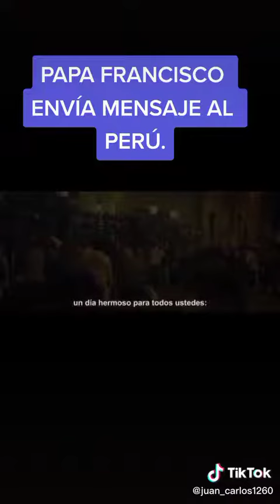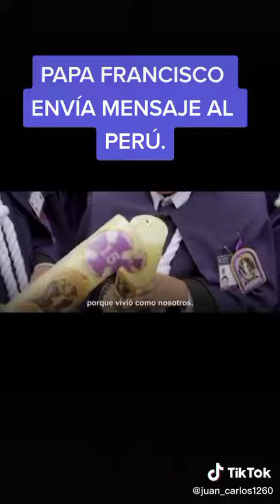Señor de los Milagros: Papa Francisco envía saludo al Perú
El Papa Francisco envió un mensaje dirigido a los feligreses del Señor de los Milagros, en el marco de la salida por las calles del Cercado de Lima después de tres años de no poder realizar su tradicional recorrido, a causa de la pandemia.
“Queridos hermanos, se acerca una fecha linda, un día hermoso para todos ustedes. El Señor de los Milagros sale en procesión por primera vez después de la pandemia, un gozo para todo Lima, para todo el Perú. El señor que callejea por su pueblo, el señor que está clavado en la cruz, pero está clavado con clavos de misericordia para misericordear”, declaró el sumo pontífice a través del pronunciamiento que compartió el monseñor Carlos Castillo.
“Querido hermanos, déjense abrazar por Jesús, Jesús nunca defrauda. Que él los bendiga y que la Virgen, su madre, los acompañe siempre”, agregaba el mensaje del Santo Padre hacia el pueblo católico peruano, que ya está siguiendo la procesión del ‘Cristo Morado’, muy típico de este mes de octubre.